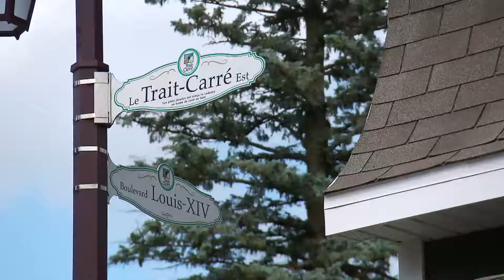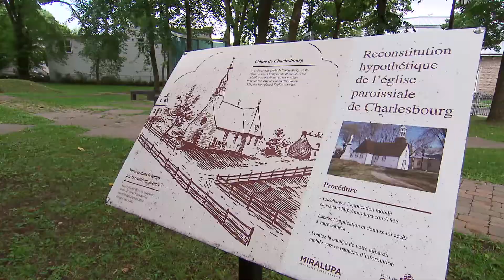L'histoire du Trait-Carré de Charlesbourg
L'histoire du Trait-Carré de Charlesbourg avec Maxime Denis et l'historien Samuel Venière.

Reportage diffusé à Québec sur demande, l'émission estivale d'ICI Québec animée par Maxime Denis et Sandra Lalancette.